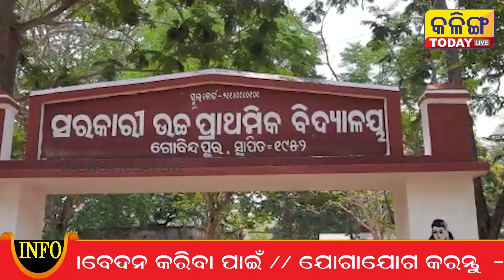ଚନ୍ଦ୍ରଯାନ ମିଶନରେ ଓଡିଶାର ଢେଙ୍କାନାଳ ମାଟିର ପୁଅ ।